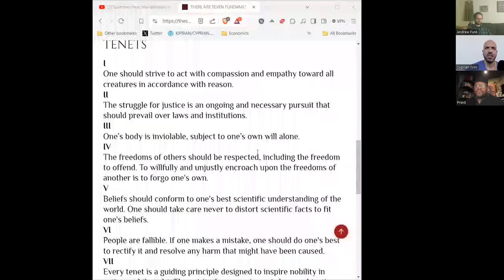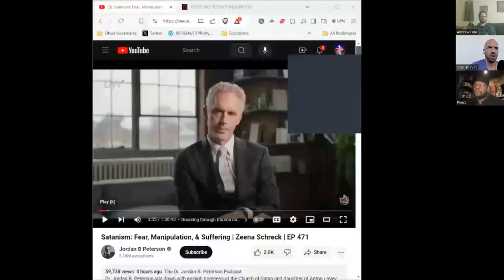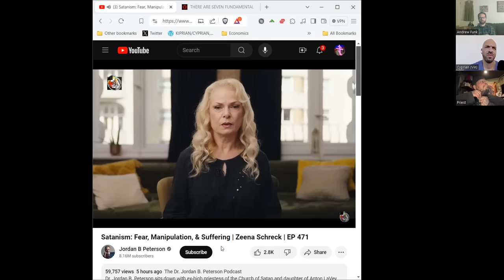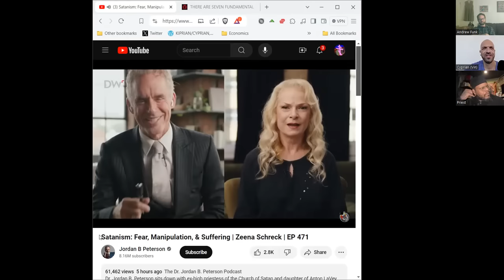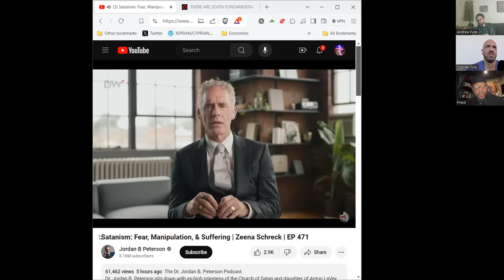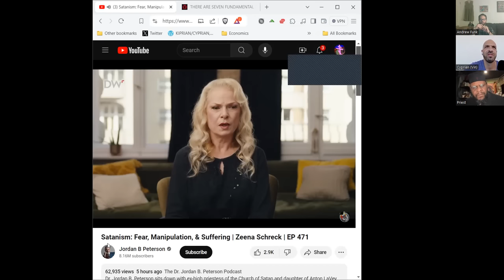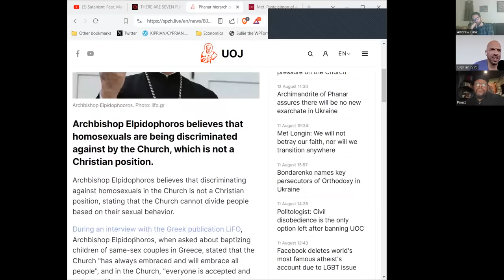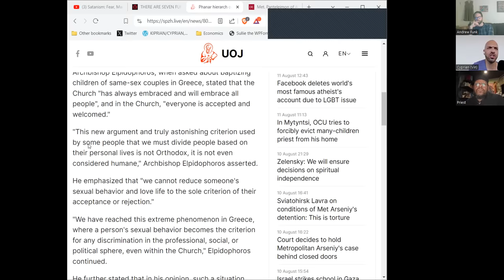"But Thine Be Done" (The Royal Path Ep 099)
In this episode, Father Turbo Qualls, Andrew, and Cyprian discuss why no action can be virtuous except that it is oriented toward Christ.

4x6 $35+shipping
8x10 $50+shipping
- Metallic canvas paper print
- Starting with St Mary but maybe this summer will have other options
-Also updated baptismal robe store, now offering bibs (generously modeled by Baby Funk)

Walk The Royal Path and be a part of the network by viewing and sharing this video on IPFS

(IPFS Hash: QmU9gjWoKnfTj7Ztv2LSz77ZhW9a2Q459tTQvSBAE9xzou)

1) In person: You may hand an envelope to Adam Lockridge (Headmaster) or Tabitha Snow (school Treasurer) when present at St. Mary of Egypt; alternatively, you may drop an envelope in the donations box in narthex (wood stand with candles).  Put c/o Mount Tabor School on the outside of the envelope.
2). By mail: Send checks or bank draft form to St. Mary of Egypt Orthodox Church, c/o Mount Tabor School Treasurer, Tabitha Snow, 3745 Chestnut Ave, Kansas City, MO 64128.
3). Online: We accept credit, debit, and bank draft on the website. There is a small convenience fee which is optional for a donor to cover.

HOMILIES OF FR TURBO QUALLS